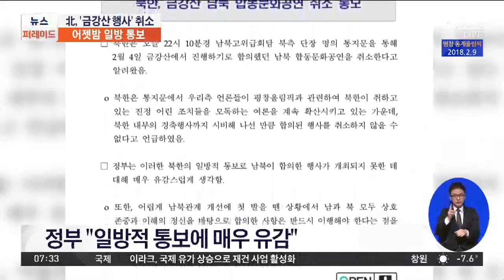북한, 한밤에 '금강산 행사' 일방 취소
남북이 다음달 4일 금강산에서 열기로 합의했던 합동문화공연을, 북한이 어젯밤 일방적으로 취소했습니다. 우리 언론의 보도 내용을 문제 삼았습니다. 북한의 일방적 취소는 이번이 두번째인데, 우리 정부도 강한 유감 입장을 밝혔습니다.